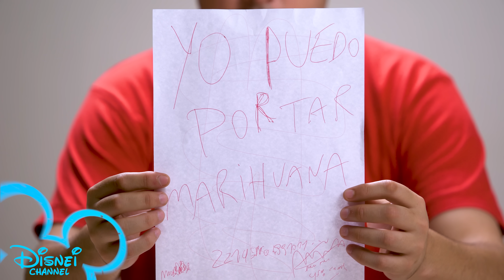ART ATTACK PARODIA